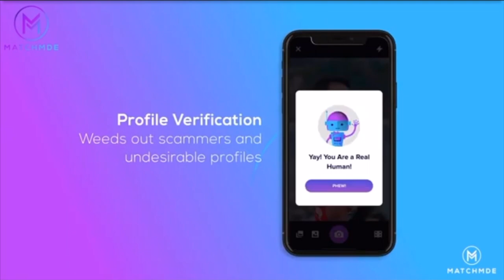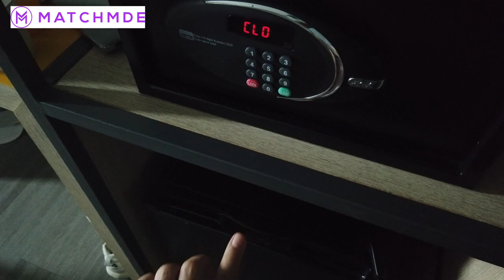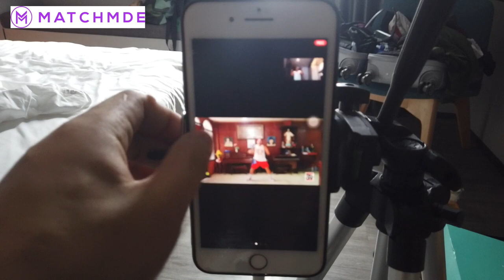MY QUARANTINE HOTEL IN BANGKOK | ROOM TOUR + ASQ THAILAND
SAWADEEKRAB! I am MJ, FILIPINO IN THAILAND. MAG TOUR MUNA TAYO SA ATING HOTEL KASI NAKAQUARANTINE TAYO FOR 14 DAYS! MAG KANO NGA BA GAGASTOSIN?

We curate, you connect! to find your destiny!

Use my code: Tnja

MAGKANO ANG BUDGET SA THAILAND FOR ONE WEEK?
thai filipino
thailand life
thailand vlog
VLOG THAILAND
VLOG BANGKOK
5 Tips for learning to speak Thai in 6 Months
VLOG THAILAND
VLOG BANGKOK
budget travel to thailand from philippines
travel thailand
thailand vlog bangkok
travel vlog thailand
trip to thailand vlog
bangkok budget trip
bangkok travel
thailand budget
thailand trip budget
tour in thailand
travel to thailand
trip to bangkok
vlog in thailand
2gether the series ep 10 reaction
thailand bangkok
thailand on a budget
thailand tour budget
thailand vlog philippines
tour thailand
travel to thailand on a budget
thai trip
thailand philippines
thailand trip cost
travelling thailand
A DAY IN THE LIFE OF A FILIPINO TEACHER IN THAILAND! 🇹🇭 THEMOSTFULFILLINGJOBEVER | gcovlogs
MAGKANO SAHOD SA THAILAND ? FILIPINO TEACHERS IN THAILAND
BUMALIK KAMI SA BANGKOK THAILAND LostInThailand Ep. 4 | Benedix Ramos
How to Learn Thai Language | Basic Thai Language TUTORIAL | HOW TO SPEAK THAI WORDS
Cutest Thai guy speaks tagalog/Basic Thai tutorial
thai conversation
BACK TO THAILAND!! PHILIPPINES TO THAILAND | MY FLIGHT EXPERIENCE
【Official Teaser 1】l TharnType The Series Season 2
MUKBANG THAI FOOD | THAI SNACKS TASTE TEST | THAILAND VLOG
HOW TO BECOME A TEACHER IN THAILAND I PAANO MAG APPLY SA THAILAND
GOING HOME TO THE PHILIPPINES during COVID-19 | DARLISHTV
thailand vlog
thailand
thailand travel
thailand vlog filipino
bangkok trip
bangkok quarantine hotel
quarantine in thailand